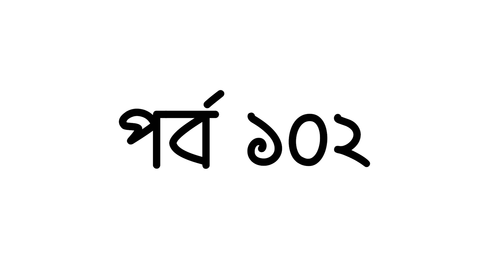পর্ব ১০২ । গাছের গোঁড়ায় কেঁচোর উপদ্রব ও দূর করবার উপায় । Ahsan Rony | GREEN SAVERS | DESH TV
জেনে নেই গাছের গোঁড়ায় কেঁচোর উপদ্রব ও দূর করবার উপায় সমূহ ।